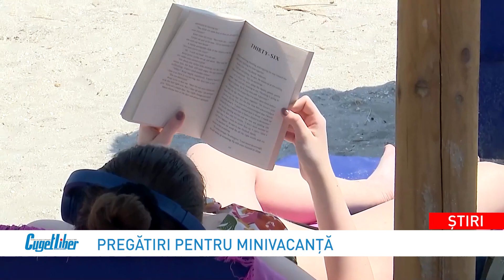Destinația Mamaia Constanța - polul distracției de pe litoral în mini-vacanța de 1 Mai și Paște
Distracție, voie bună, prieteni și mult soare! Sunt câteva dintre ingredientele perfecte ale mini-vacanței de 1 Mai și Paște din acest an! Toate vor fi gustate de câțiva zeci de mii de turiști care sunt așteptați pe litoralul românesc în prima săptămână a lunii mai, odată cu deschiderea sezonului estival! În acest an mini-vacanța de 1 Mai continuă cu zilele libere ale vacanței dedicate sărbătorilor Pascale.

Șase zile și șase nopți constănțenii, dar și turiștii vor avea parte de câteva seri incendiare, care le vor umple vacanța cu multă muzică bună!

Reprezentanții Organizației de Management al Destinației Mamaia Constanța îi invită atât pe turiști, cât și pe constănțeni, la un 1 Mai solar, plin de culoare.

“Hotelurile și restaurantele din stațiunea Mamaia își vor deschide porțile pentru turiști. Se anunță vreme excelentă, perfectă pentru vacanța de primăvară! Ieșim în întâmpinarea tuturor cu o serie de concerte susținute de artiști îndrăgiți ai muzicii românești. Vă așteptăm pe toți la mare! Indiferent că alegeți stațiunea Mamaia sau orașul Constanța, polul distracției este aici!”, a declarat George Măndilă, președintele Organizației de Management al Destinației Mamaia Constanța.

Alături de plimbările pe plajă, deschiderea restaurantelor, hotelurilor și pub-urilor din stațiunea Mamaia și din orașul Constanța, zilele de vacanță la malul mării vor fi acompaniate de efecte de lumini, scenotehnică de excepție și acorduri muzicale pentru toate gusturile.